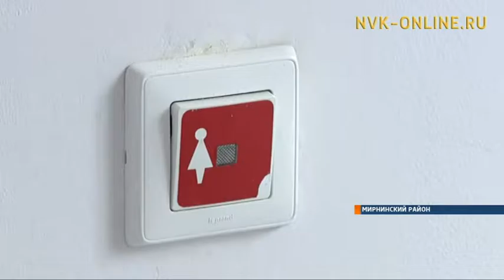Мирному нужен новый родильный дом